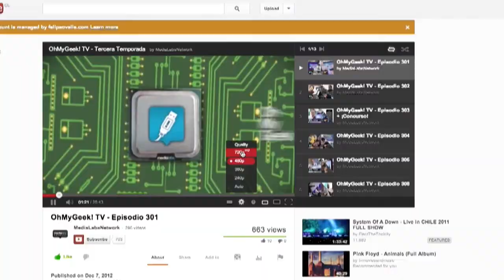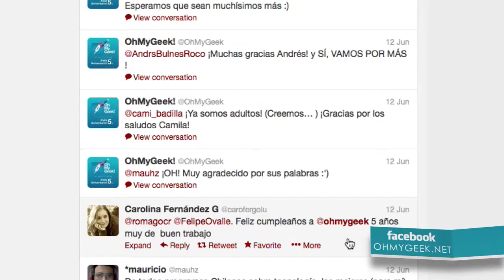OhMyGeek! - 5 AÑOS (Aniversario)